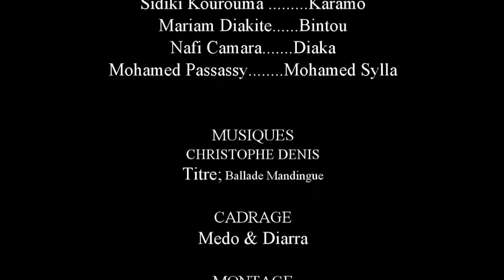DEN KHO- 71-VERSION MALINKE